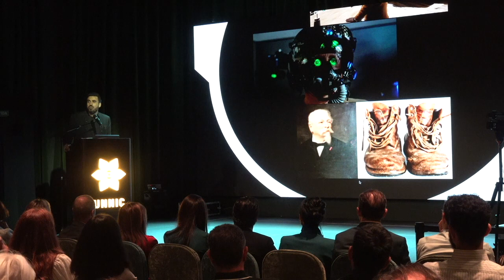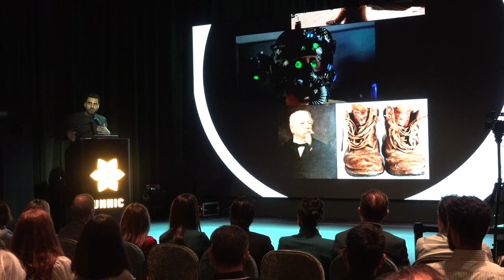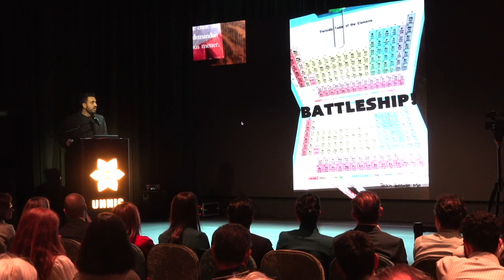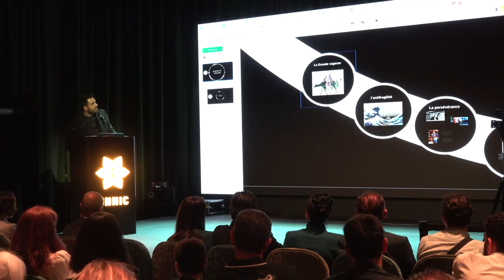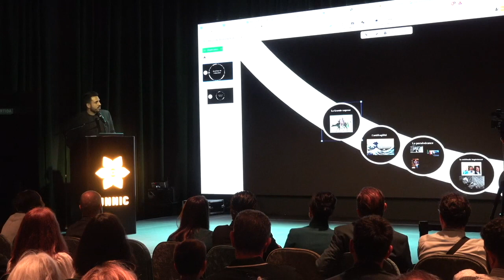Extraits - le Futur de l'Education face à l'Intelligence Artificielle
Extraits choisis comme entrée en matière